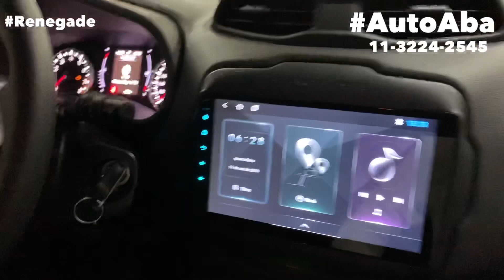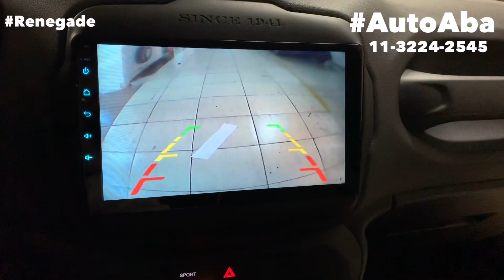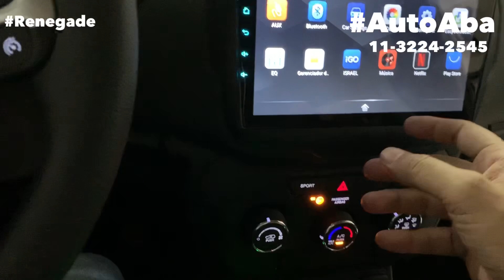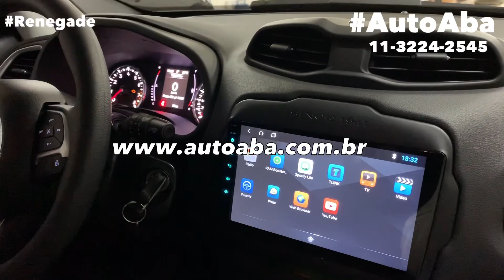JEEP RENEGADE PCD 2019 2020 Instalamos Bancos de Couro Central Multimidia Antifurto da Roda AutoABA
Jeep Renegade 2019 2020 PCD Instalamos Bancos 100% Couro Multimídia e muitos Acessórios,
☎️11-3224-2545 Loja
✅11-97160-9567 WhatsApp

Faça um orçamento com a nossa equipe na loja Física, no Site ou pelo WhatsApp.

Neste vídeo mostramos a instalação dos Bancos de Couro Legítimo 100% com o logo Jeep e detalhes nas costuras ao gosto do cliente, a Central Multimidia de 9 polegadas Android com câmera de Ré , completo com diversos aplicativos Waze, YouTube, Spotify e pode baixar diversos Apps, Gps Bluetooth Tv Digital Radio tudo toque de tela,
Sensor de Ré Estacionamento na cor do para-choque Preto Fosco modelo padrão, Frisos laterais borrachão lateral com logo da Jeep fixado com cola da 3M, Antifurto das Rodas para dificultar o roubo, Aros Cromados ou Argolas da grade, Protetor de Carter.

Temos Vários acessórios para equipar o seu Jeep Renegade em todas as Versões Pcd, Longitude, Sport e Trailhawk:
✔️Kit Multimídia Android
✔️Kit de Faróis de Milha Auxiliares Neblina
✔️Rack e Bagageiros de Teto
✔️Módulo e Alarme Volumétrico Positron
✔️Soleiras das Portas
✔️Conjunto de Tapetes internos e Porta Malas
✔️Estribos Laterais Personalizados
✔️Aplique traseiro e frontal Dfender
✔️Adesivo Capô
✔️Apara-Barro

Trabalhamos com as melhores marcas do mercado como Thule, Tury, CCF, Mult, Engetran, Aikon, Winca, OEM, M1 MotorOne, TGPOLI, Jtn, Positron, Long Life, Projecar, Advance e muitos outros...

Conheça a nossa loja aqui no centro de Sp na Avenida Duque de Caxias 388 próximo a Sta Ifigenia ,